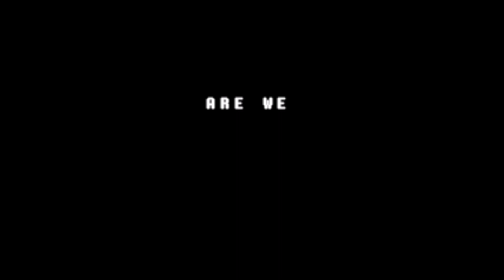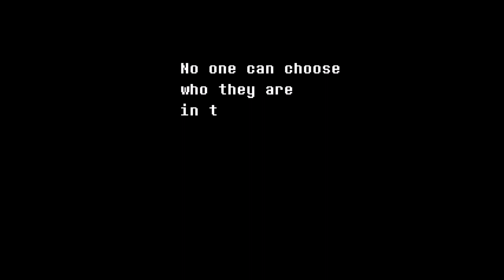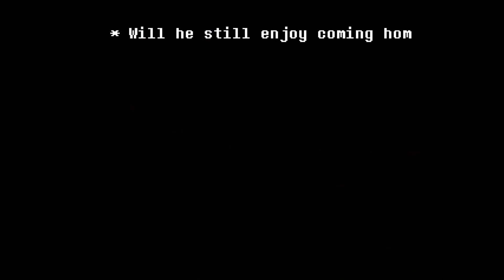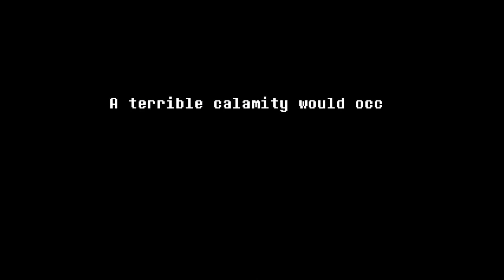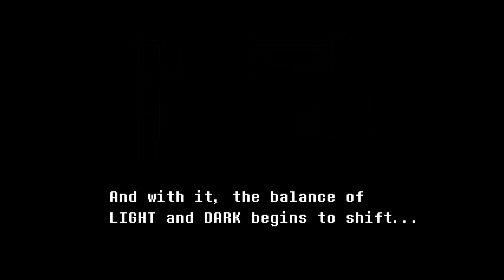Deltarune Chapter 1